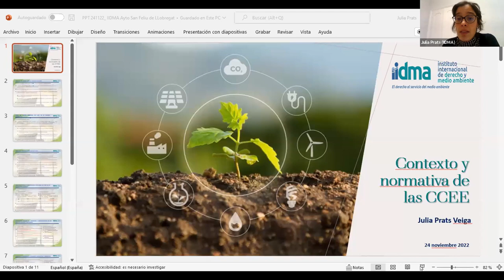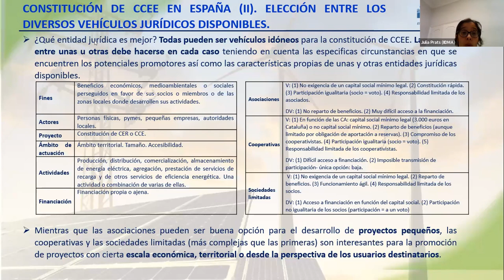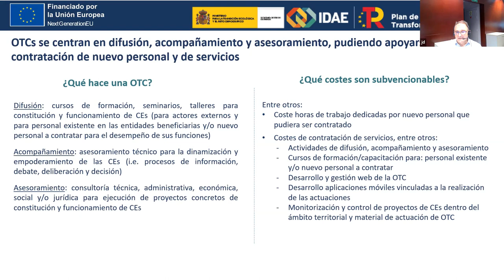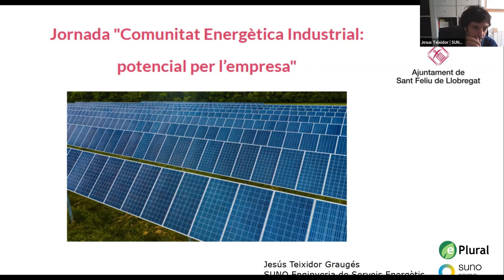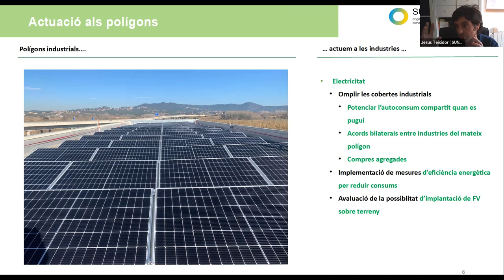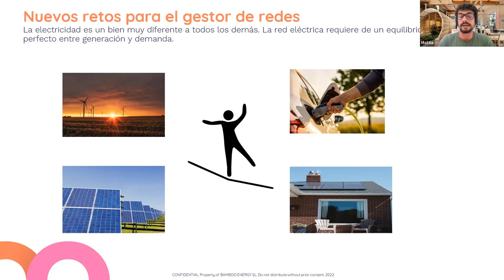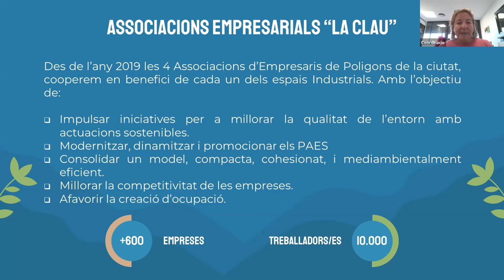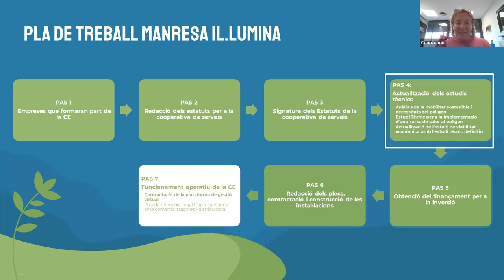Jornada 'Comunitat energètica industrial potencial per a l'empresa'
El 24 de novembre es va celebrar aquesta jornada, dirigida al teixit empresarial de Sant Feliu de Llobregat, amb la presència de persones i organitzacions capdavanteres pel que fa a l'impuls de les comunitats energètiques: Júlia Prats de l'Instituto Internacional de Derecho y Medio Ambiente (IIDMA); Juan Jesús Domínguez de l'Instituto para la Diversificación y Ahorro de la Energía (IDAE); Jesús Teixidor de l'aliança cooperativa e-Plural; Mattia Barbero de Bamboo Energy; Montserrat Ambrós i Josep Rosell de la comunitat energètica de Bufalvent a Manresa en format cooperativa; i Héctor Loriente i David Arias de la comunitat energètica d'AgroReus a Reus en format associació.